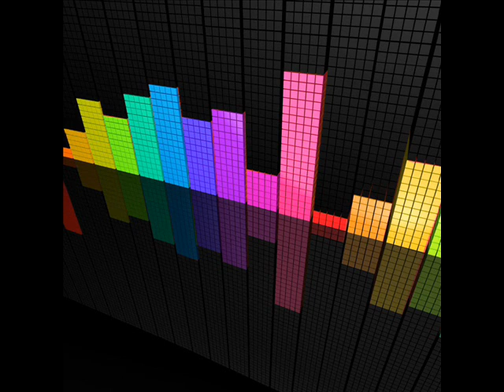Ralvero Dadz'N'Effect - In My Bedroom (Original Vocal Extended Mix)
BEST DANCE MUSIC 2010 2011 new electro house music club techno mix
[21] NEW!! ELECTRO HOUSE Mix Januar 2011
Electro House 2011 New Dirty Dutch mix dJ aSSa
top new best dance music part volume 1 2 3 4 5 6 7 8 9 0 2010 october november mix club dnb dnv trace trane transe tranc rance dubstep dub funky fresh 2011 smooth dance music electro house techno hits songs for 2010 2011 TOP 10 set mega mix Dance Songs 2011 Dance Music 2012 hip rap hd high definition new nu latest recent live porn nude xxx euphoric orgasmic hot top best House Music 2011 Club Hits 2010 mix Trance Music 2012 musica face book electronica JANUARY FEBRUARY MARCH APRIL MAY JUNE JULY SUMMER AUGUST SEPTEMBER OCTOBER NOVEMBER DECEMBER 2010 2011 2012 uk europe eu euro dance lady girl progressive album new techno music 2011 new house music 2011 new dance music 2011 honueva neues nuovo nowego newydd neu nuovo nieu nove nova musica 2011 new 2011 songs tunes tracks part out of part 42 over 9000 nipple boob tit loud volume max hits breaks loop intro